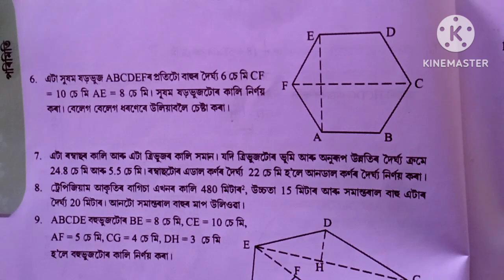Class 8 Maths Chapter 11 Exercise 11.1 Q5 Q6 Q7 Solution In Assamese medium.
Class 8 Maths Chapter 11 Exercise 11.1 Q5 Q6 Q7 Solution In Assamese medium. the problems given in class 8 maths books ncert exercise Q5 Q6 Q7 questions are fully solved in this video with explanation in Assamese language.the chapter is taken from class 8 mathematics book ncert. Nizam at Assam123.